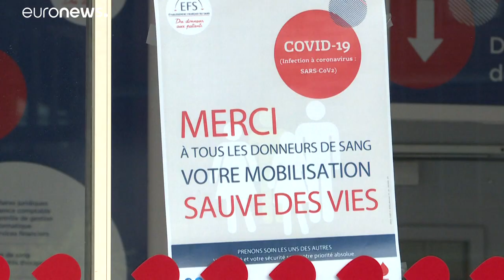Countries offer solidarity to their neighbours amid Covid-19 outbreak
Whilst Albania and Germany offer aid to their struggling neighbours, solidarity grows within borders as well. …